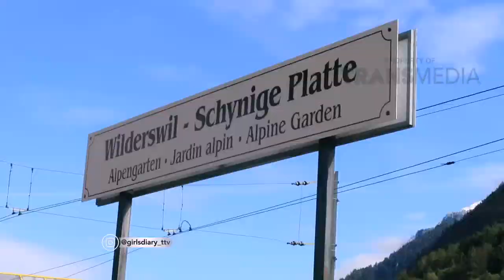GIRLS DIARY - Grand Cafe Schuh, Restoran Legendaris Di Swiss Sejak 1818 (28/10/18) Part 2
GIRLS DIARY
TAYANG SETIAP HARI SABTU & MINGGU PUKUL 14.30 WIB